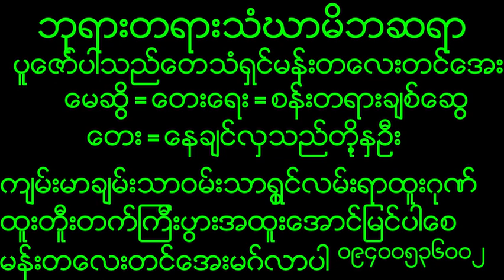November 5, 2023